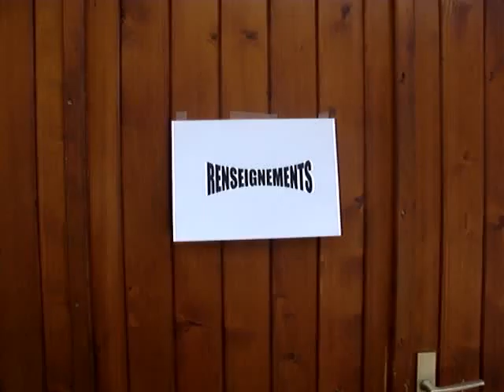RMC - Rachelle ou Marcel 1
RMC 112.2 FM est un concept inventé par 2 tares qui met en scène des personnages fictifs ayant pour but de vous faire marrer.